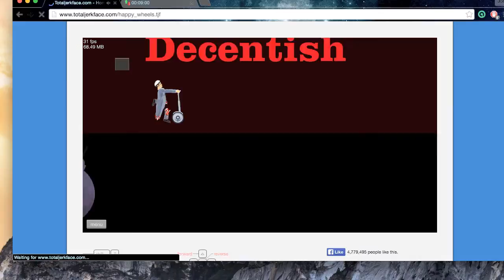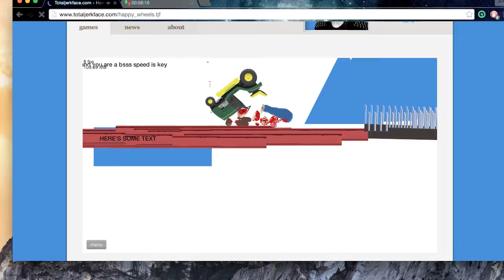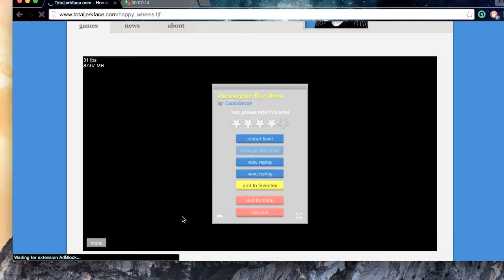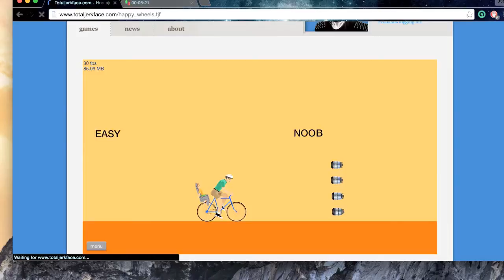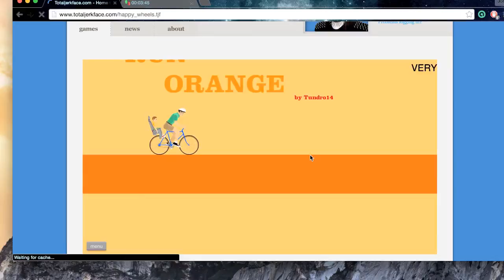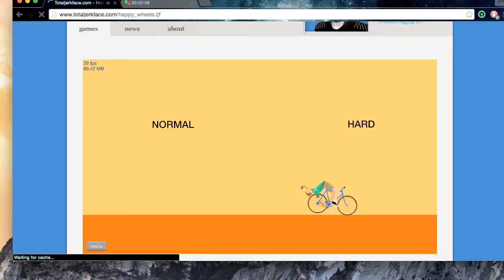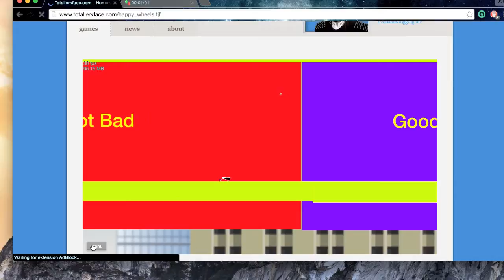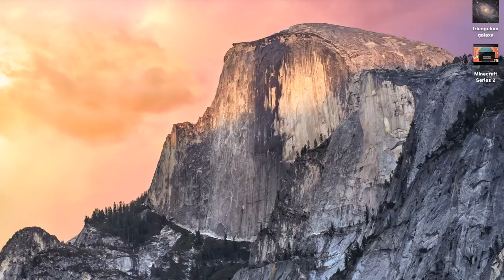Happy Wheels - Episode 1